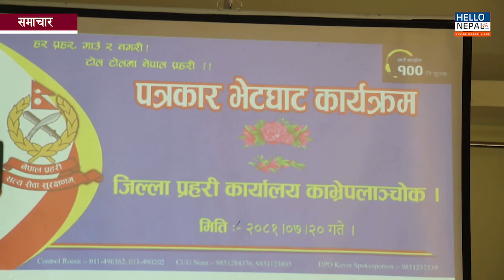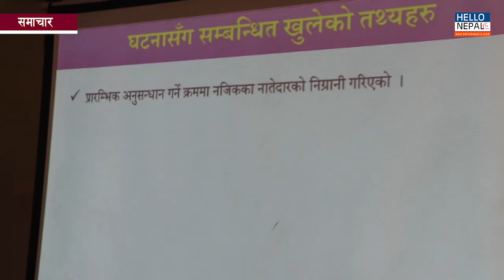सिलौटाको लोहोरो प्रहार गरी छोराले आमाको ह#त्या | Kavre